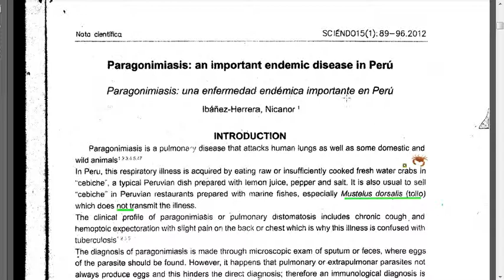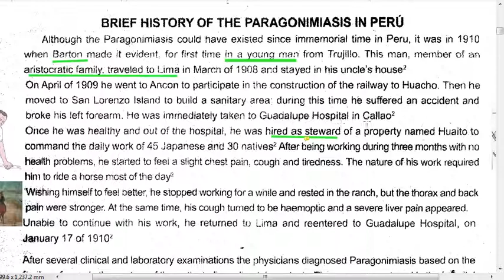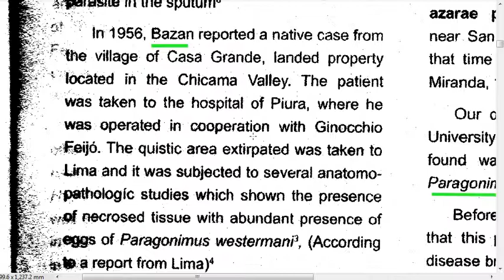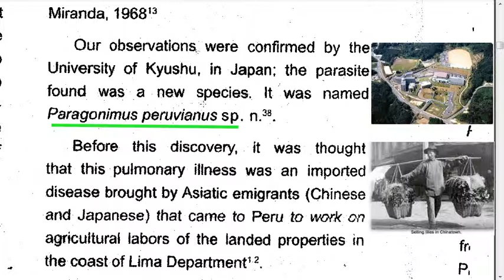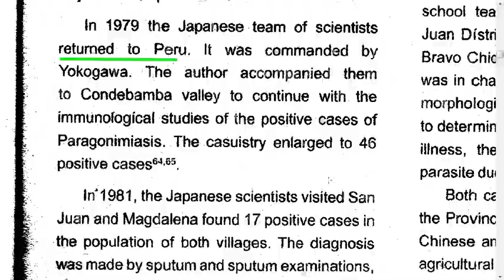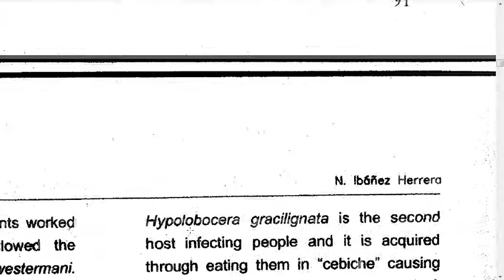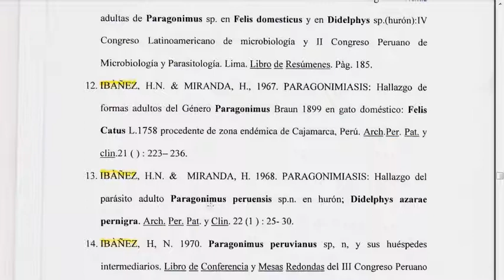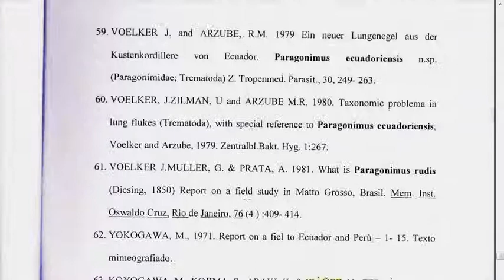traduccion PARAGONIMUS por dr Nicanor Ibañez H en revista Sciendo 2012